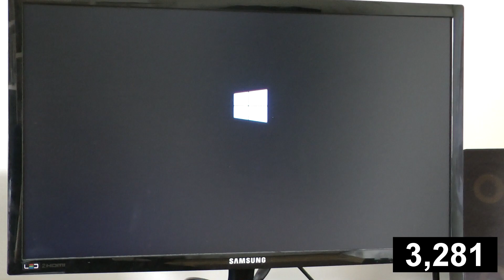Start Windows 8 na serwerze Minecrafta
Test czasu odpalenia Windows 8 na prywatnym serwerze Minecrafta
Specyfikacja serwera:

Płyta główna : Asus E45M1-I DELUXE
Ram: 2x4GB Kingston HyperX Blu DDR3 1333MHz CL9
Dysk: Kingston 60GB 2.5 inch SSDNow
Obudowa: Fractal Design Array R2 Mini ITX